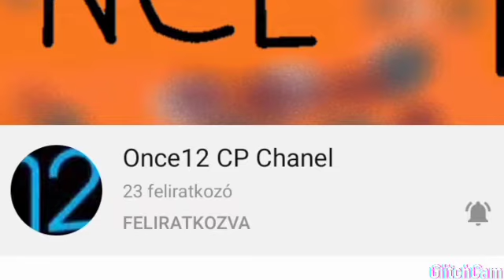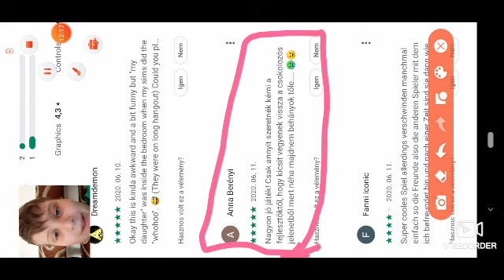Sims 4 vagy 5 copy szar 3.rész